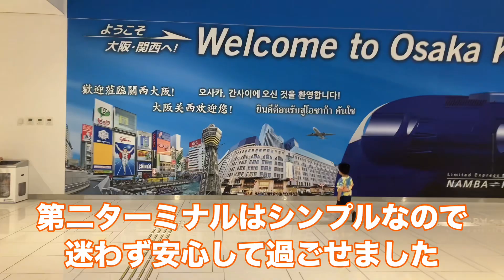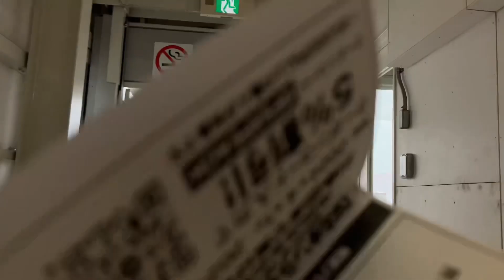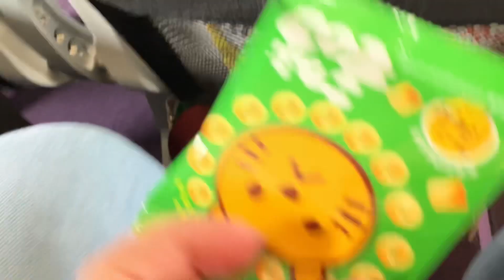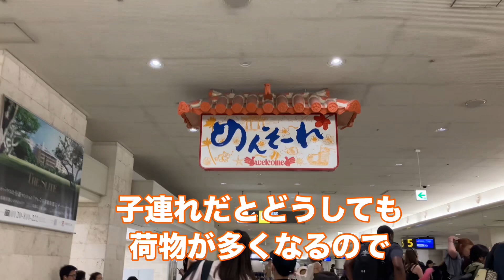【子連れで初めての飛行機LCC】3ヶ月児と2歳児を連れて2時間空の旅の過ごし方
関西空港から那覇空港までLCCを利用しました。
子供を連れて格安の飛行機旅

2時間を楽しく過ごすために
おやつや食べ物でつなぎました
これから子連れで飛行機旅する方に参考になればと思いました。
飛行機に乗る前に動画で勉強したりイメージさせて楽しい思い出に